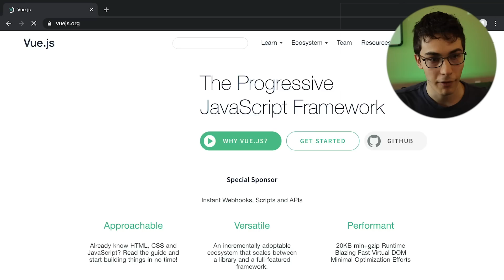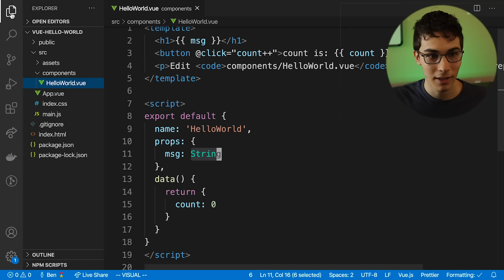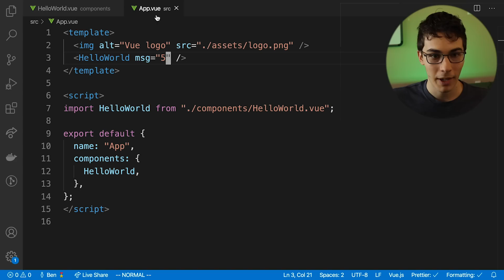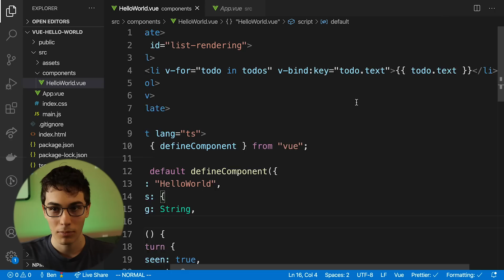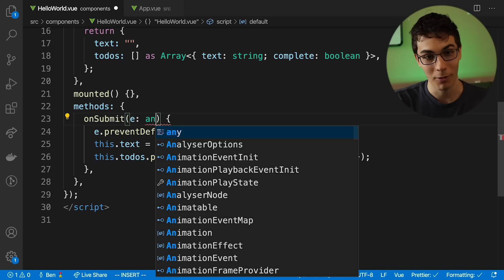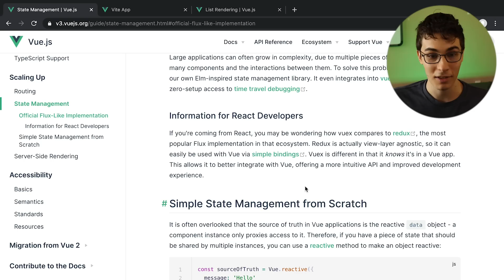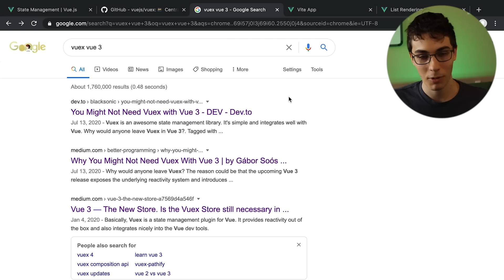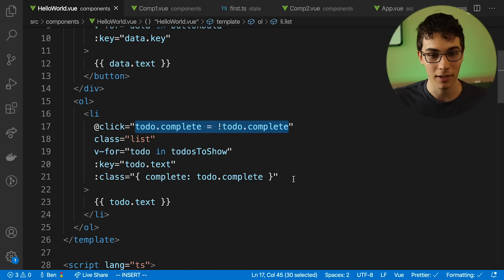Trying Vue.js for the First Time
I code React all day every day, but today I decided to change it up and give Vue.js a try for the first time.